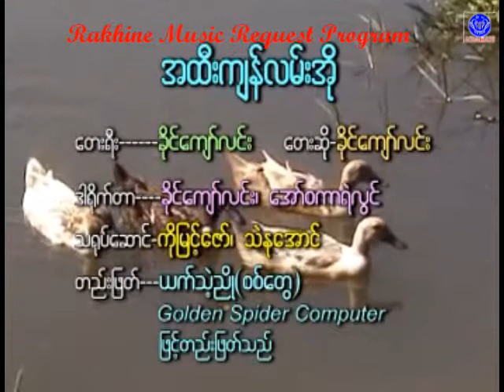အထီးက်န္လမ္းအို ေတးဆို ခိုင္ေက်ာ္လင္း ငယ္ခ်စ္ဦးကိုသတိရလို႔